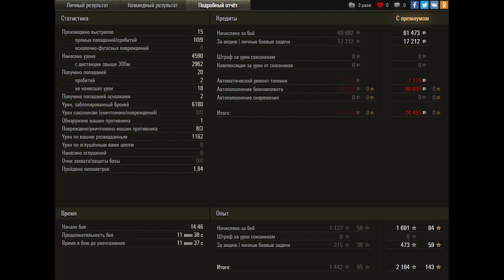ЛБЗ ТТ-12 на об 260 ✒ ★★★ Type 4 Heavy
Накоплено почти 300 руб. из 8000 на Audio-technica ATR2500USB

✮ Описание канала:
Привет. Зовут меня Дамир, игровой ник damirtote, живу в г. Уфа, играю в танки с 2014 года.
✮  Конфигурация компьютера :

✮ Процессор: Intel Core i5-4690K 3.5GHz
✮ Память: Kingston HyperX FURY White Series 8 ГБ
✮ Видеокарта: ASUS GeForce GTX 950 OC
✮ SSD: 120 ГБ SSD-накопитель Samsung 850 EVO
✮ Материнская плата: ASUS Z97-A
✮ Кулер: Zalman CNPS10X Performa

✮  Девайсы:

✮  Мышь: Genius NetScroll 110X черный
✮  Коврик: нет, заменяет стол
✮  Клавиатура: Sven Standard 303
✮  Наушники: HYPERX Cloud Core (Микрофон перестал работать)